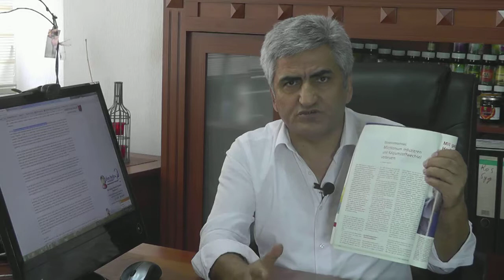Karatay Diyeti Sağlıksız, 1, İlaç Firamları, ABD Kültür Emperyalizmi, İki Öğün,Fast Food